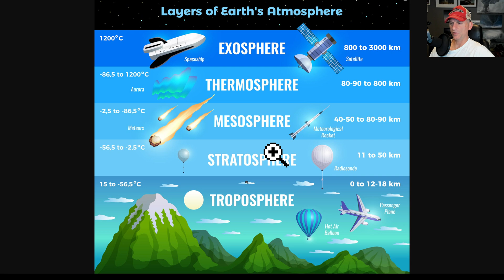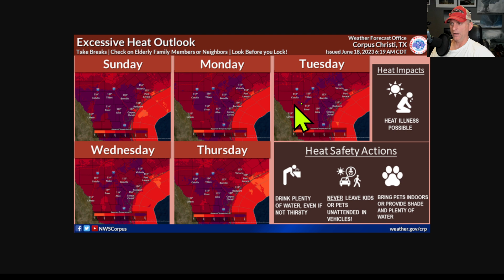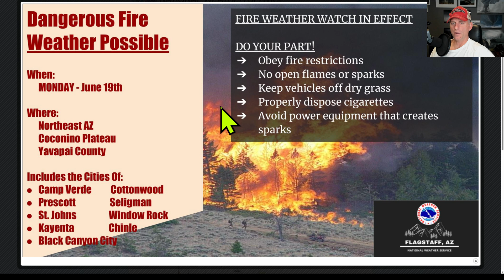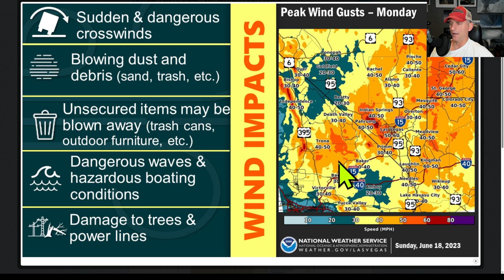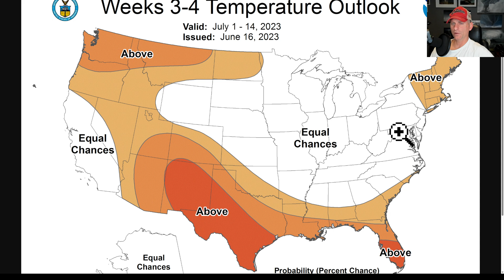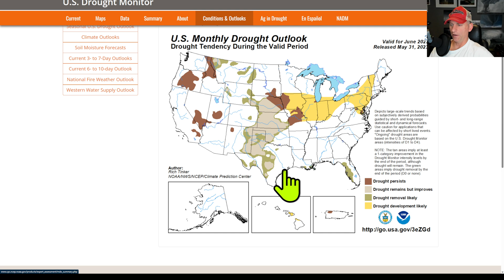National Weather outlook June 18!